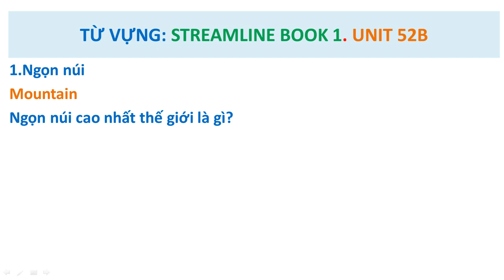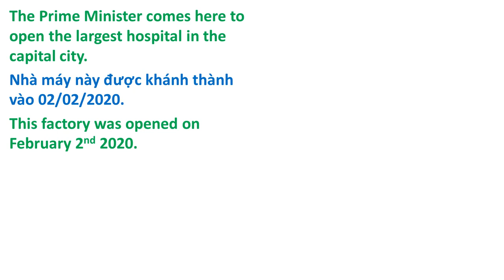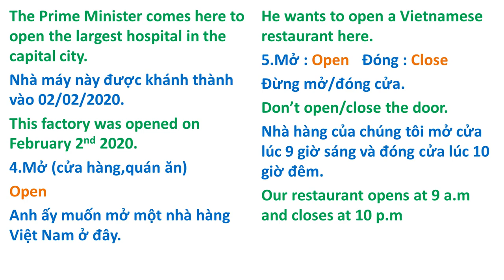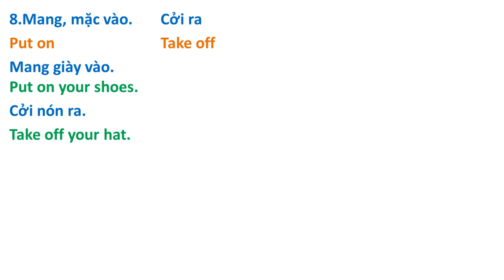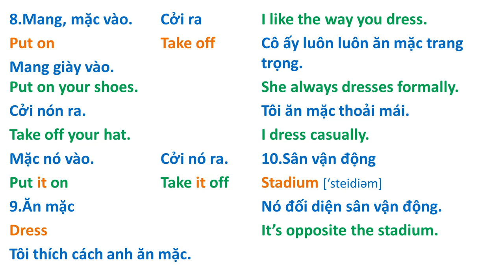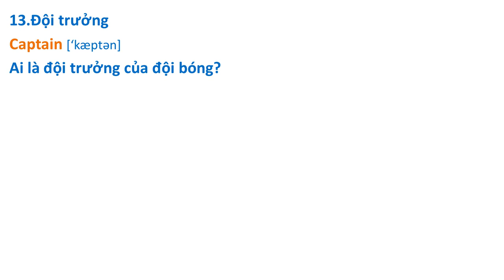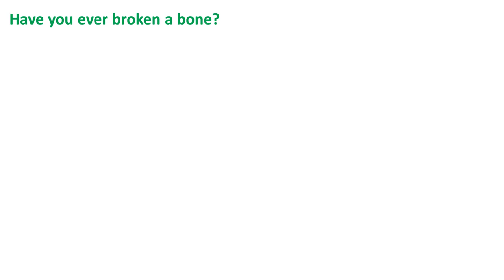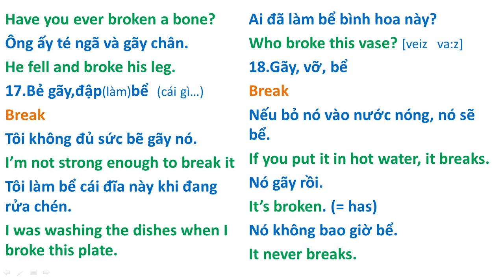Từ vựng : Streamline English Book 1. Unit 52 B.